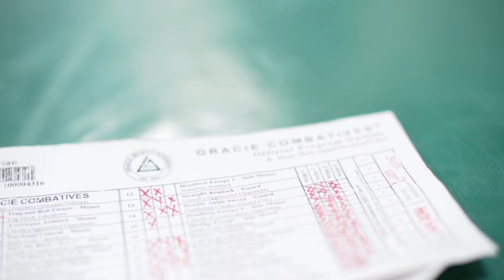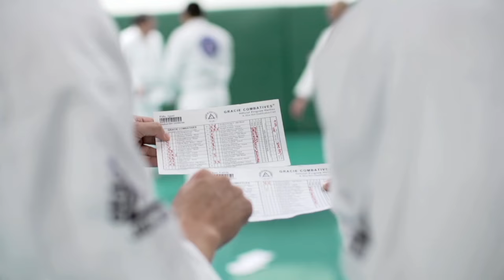BJJ STREET FIGHT COMPILATION!!! Viking Choke, Russian Triangle, Failed Guard (Gracie Breakdown)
If the first time you test your jiu-jitsu against a striking opponent is when your life is on the line, you're in for a very unpleasant surprise! In this new Gracie Breakdown series, Ryron and Rener Gracie will be analyzing compilations of street fights in which jiu-jitsu was applied, successfully or not, so that jiu-jitsu practitioners around the world will more effectively understand the difference between fighting for points and fighting for life!